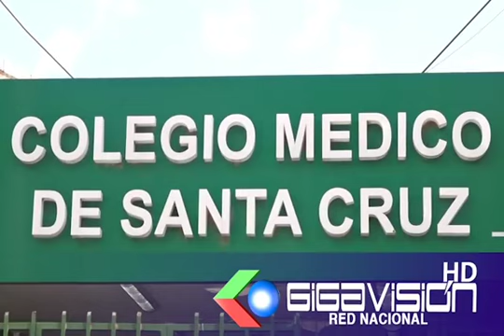Diputado califica como un ‘complot y show político’ paro médico decretado para este viernes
El Diputado de UD, Tomas Monasterio, critico el paro medico anunciado para el dia viernes indicando que el presidente de Colegio Medico esta contaminado politicamente ya que tiene bastante cercania con un candidato a senador de una alianza política.

Monasterio cree que el paro es solo una prematura campaña politica, puntualizó tambien que no existe diferencias entre masistas golpistas y quienes hoy quieren parar en este momento de crisis.